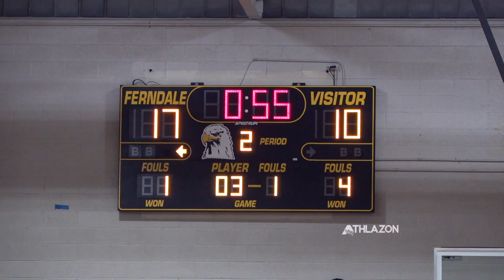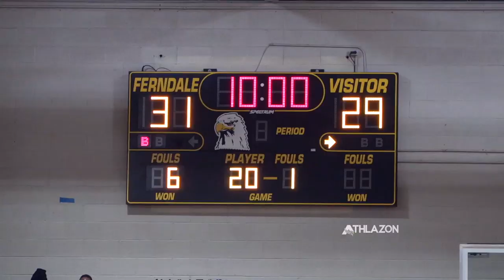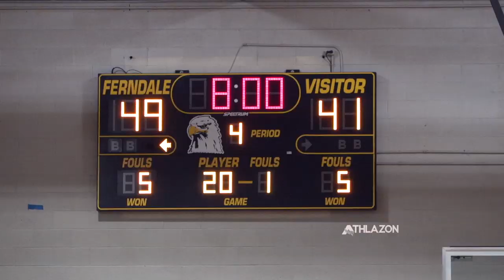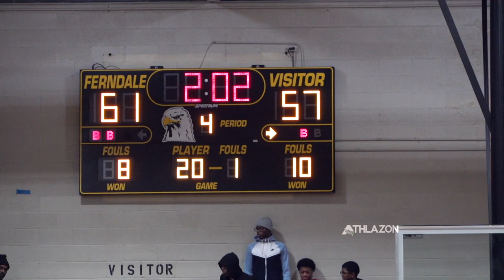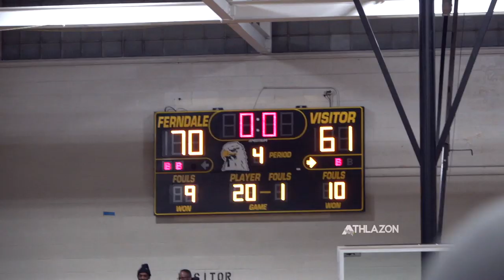Michigans Top 2 Guards Jalen Terry & Lorne Bowman Jr. | Flint Beecher vs St. Mary's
Horatio Williams Foundation MLK Classic
Athlazon.com, amateur sports platform